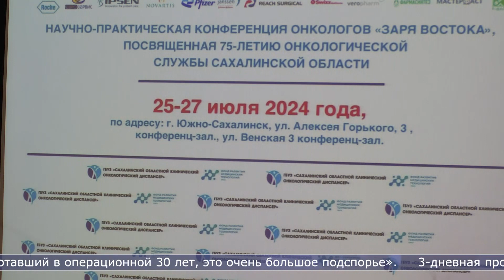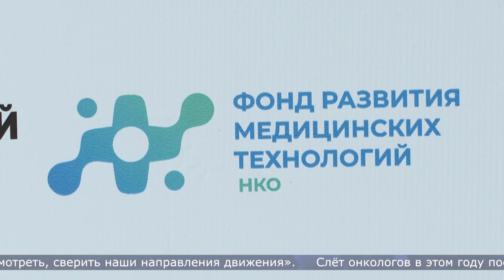25.07.2024 Конференция онкологов собрала в Южно-Сахалинске более 300 врачей